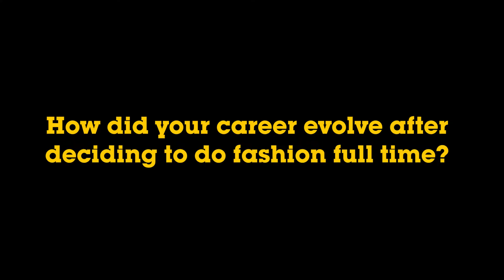Caribbean Vibes : A chat with Crystel Hilton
We're back at your fingertips with a new Interview in our CaribbeanVibes series. This week's chat is with the talented fashion designer out of Dominica, Crystel Hilton .

In this episode, she shares with us some of her wins, losses, and experiences that have made her as successful as she is today.

If you want to read more about this interview